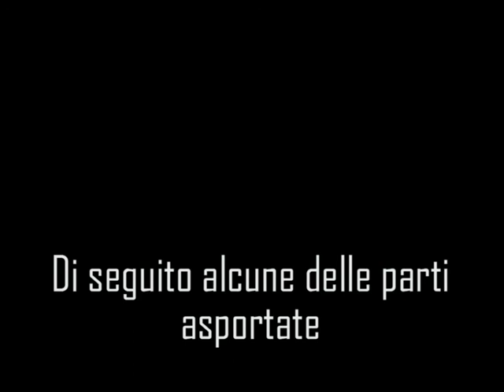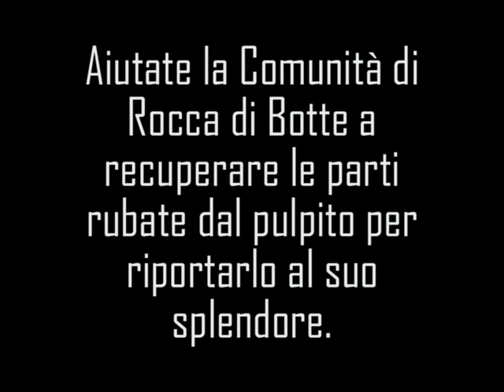Furto a Rocca di Botte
Grave furto a Rocca di Botte nella chiesa di San Pietro Apostolo